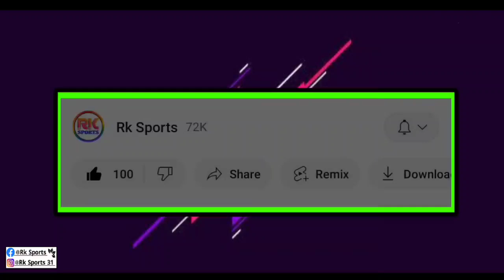ATK Mohun Bagan Vs Jamshedpur FC Match| Formation And Lineups 🔥 Playing 11| কেমন দল নামাচ্ছে 😱